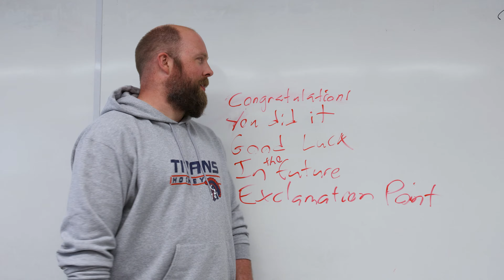SHS Toast To The Grads 2023! Good Final Version Edit